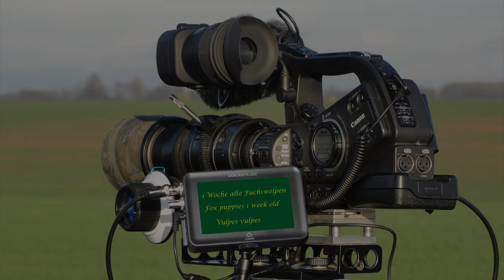2017 03 27 red fox puppies one week old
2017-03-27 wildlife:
1 Woche alte Fuchswelpen -
red fox puppies 1 week old -
Vulpes vulpes -
Friedhof - cemetery -
5 Fuchsbabys wurden vor 6 Tagen zufällig in der Stadt „gefunden“, als Arbeiter Gasflaschen holten wollten. Ich habe erstmal ein paar Tage abgewartet und wollte heute mal selbst schauen, ob sie noch dort sind. Dabei verließ die Fähe beim Hören meiner Annäherungsgeräusche ganz entspannt ihre Welpen und kam bereits wenige Minuten nach unserem Verschwinden (aus der Ferne beobachtet) zu ihrem Geheck zurück :-)
5 red fox puppies were “found” 6 days ago while cemetery staff wanted to get some gas container. I waited for some days and today I wanted to have a look myself. The vixen left, while hearing my coming, here babys very relaxed. After our short hold-up she comes back within some minutes; we saw this from the distance :-)